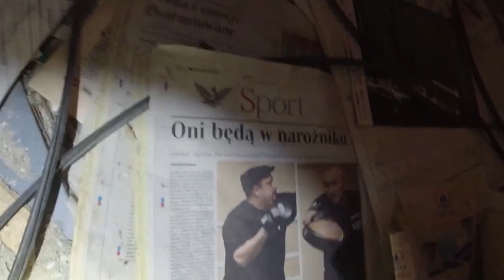urbex fabryki cz.2 / urbex / urban exploration / naurbexie / urbex polska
Jeśli spodobał Ci się odcinek - zostaw suba i łapkę w górę.

Film nie jest formą poradnika i ma charakter dokumentalny. Autorzy nie ponoszą odpowiedzialności za próby naśladowania przedstawionych w nim wydarzeń. Podczas eksploracji kierujemy się zasadą "Zabierz tylko zdjęcia, zostaw tylko odciski stóp".

"Urbex (z ang. urban exploration — eksploracja miejska) — forma aktywności polegająca na eksplorowaniu opuszczonych, zrujnowanych, zapomnianych, niedostępnych czy ukrytych budynków i instalacji stworzonych przez człowieka. Celem osób uprawiających urbex jest filmowanie, fotografowanie lub po prostu zdobywanie informacji dotyczących danego miejsca. Wszystko odbywa się bez ingerencji w jego stan, zgodnie z zasadą take only pictures, leave only footsteps (zabierz tylko zdjęcia, zostaw tylko ślady stóp). " źródło urbex urbanexplorer opuszczonemiejscaurbex history
urbex history czarnobyl
urbex relax
dev urbex
urbex nawiedzone miejsca
urbex polska
czarnobyl urbex
urbex dev
strefa 51 urbex
urbex history nawiedzone miejsca
auschwitz urbex history
urbex pkr
urbex żądny przygód
urbex czarnobyl
roles urbex
urbex ucieczka
urbex straszne
urbex history auschwitz
urbex sietra
history urbex
urbex history fukushima
sietra urbex
urbex ochrona
machony urbex
urbex history najstraszniejsze momenty
nawiedzone miejsca urbex
urbex history plantacja